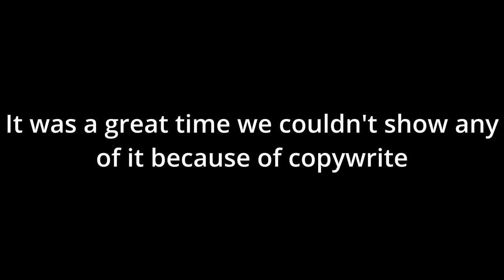Driving in a Snow Storm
In today's video we are driving on a snow storm here in Ontario Canada. Our small town got hit with a few inches of snow and it caused a few problems.

Send Mail To:
Larry Johnson